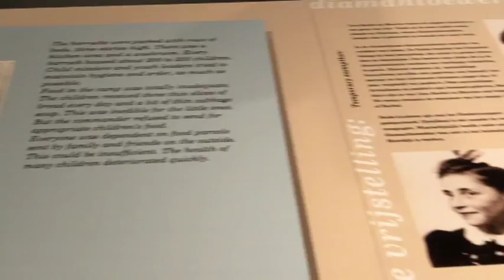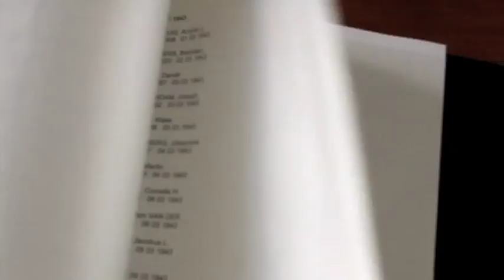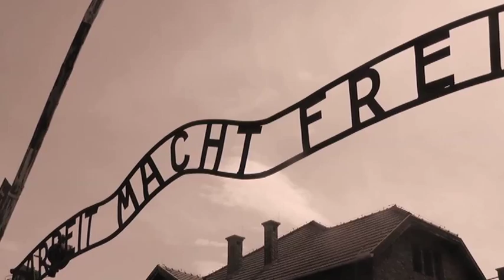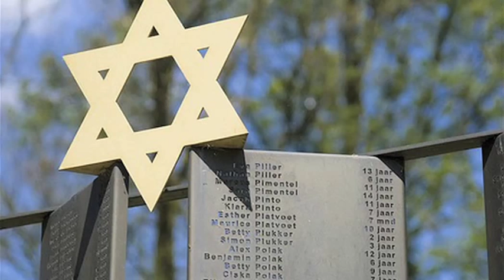Interview Ernst Verduin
Interview met Ernst Verduin, een joodse man die vanuit Kamp Vught naar Auschwitz werd gedeporteerd. Hij moest mee met de kindertransporten in 1943 vanuit Vught. Het interview is naar aanleiding van de expositie 'Alle kinderen, ze zijn weg. Kamp Vught 1943'. Ik interviewde Ernst Verduin en Anja Spaninks, medewerkster van het Nationaal monument Kamp Vught.